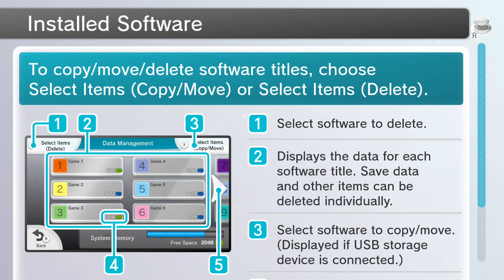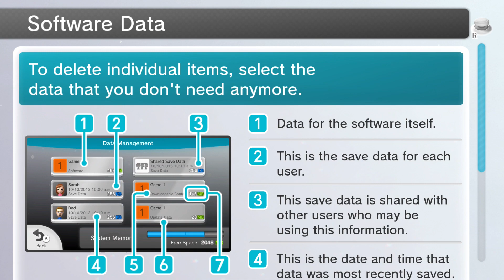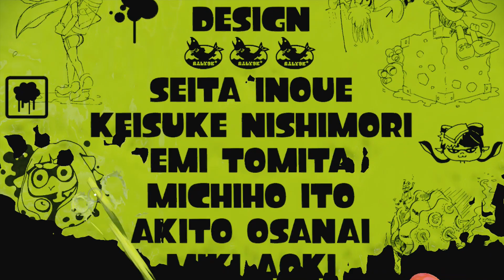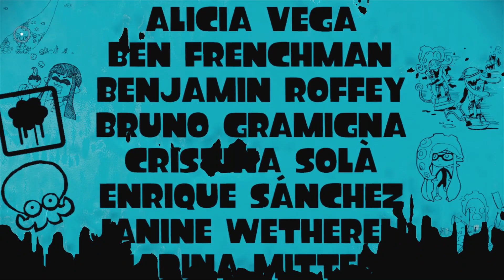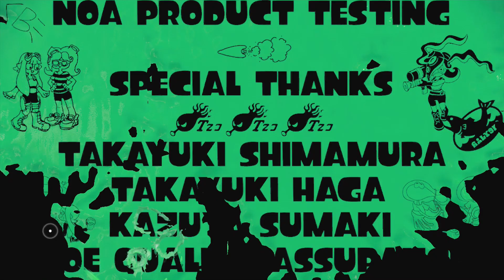Campaign Stream Highlights! [Splatoon 1 Campaign]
With the hype of Splatoon 3 right around the corner, I decided to replay the Splatoon 1 campaign! Check it out!

Chapters
0:00:00 Intro
0:02:50 World 1
0:09:09 Boss 1
0:11:38 World 2
0:22:46 Boss 2
0:25:48 World 3
0:40:32 Boss 3
0:44:32 World 4
0:59:00 Boss 4
1:02:32 Final World
1:16:15 Final Boss